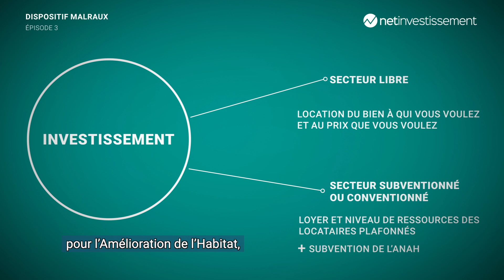Quels sont les critères pour choisir son Malraux ? Net Academy – Episode 3 | Netinvestissement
Quels sont les critères pour choisir son Malraux ? Net Academy – Episode 3

Bienvenue dans ce tuto vidéo de la Net Academy consacré au Dispositif Malraux Aujourd'hui nous allons voir ensemble en deux minutes :

1. Le prêt In Fine
2. Quels critères pour votre choix ?
3. Le secteur libre ou le secteur subventionné

★ PROFITEZ DE NOS CONSEILS SUR LE DISPOSITIF MALRAUX
Tous nos guides, vidéos, conseils... !

★ ACCÉDEZ A L'ENSEMBLE DES PLACEMENTS DU MARCHÉ
Découvrez notre sélection de programmes en loi Malraux

★ DEMANDEZ VOTRE SIMULATION GRATUITE
Réponse sous 24 !

Avec la Net Academy, découvrez des vidéos ludiques et pédagogiques qui traitent de votre patrimoine, au travers des grandes thématiques qui vous intéressent (assurance-vie, immobilier, placements, fiscalité, retraite, bourse, etc.).
On vous présente les meilleurs produits et les meilleures solutions de l’année, des tests, des comparatifs, mais on va également parler de votre stratégie patrimoniale, des opportunités à saisir, des bons réflexes à adopter et des erreurs à éviter.
On vous donne aussi des conseils pour mieux gérer votre argent, faire les bons choix et optimiser le rendement de vos placements : bref, tout le savoir-faire de Netinvestissement !

📕Suivez les formations de la Net Academy via le Patrimoine Center

Netinvestissement vous donne accès sans aucun frais ni aucun surcout à l’ensemble de tous les placements ainsi qu’à un ensemble d'outils simples pour aborder au mieux la gestion de votre patrimoine et vous donne accès à 100% de l'offre en matière d'immobilier, de SCPI, d'assurance-vie, de bourse, d'épargne et de retraite.

    / netinvestissement